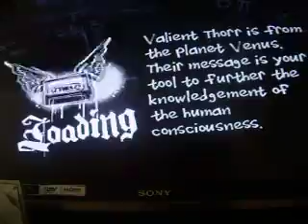Bloody Tears Custom Gh2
ExiledNightmare - Scorehero.

This song is from Castle Vania I believe. You get to play the organ in this song.